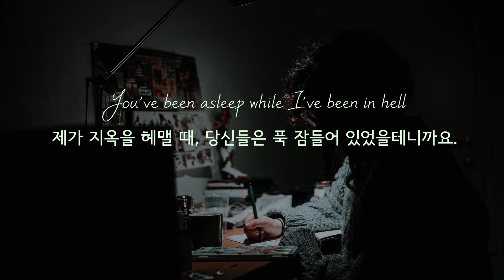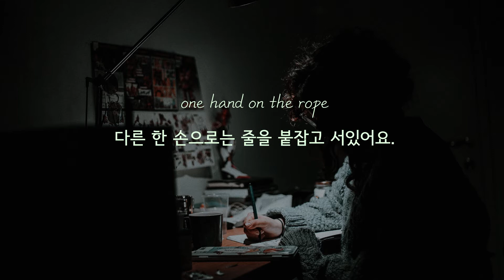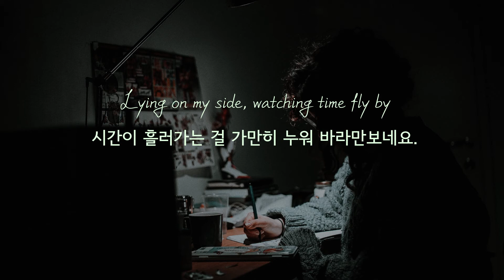[가사/감성번역] Amy Shark - I Said Hi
∎ 삽입곡

∎영상제작
리튼바이 WrittenBy

∎번역/의역
리튼바이 WrittenBy

∎이미지
Daniel Chekalov

∎가사

I stand in the corner like a tired boxer
전 지금 지친 복서처럼 구석에 서서

One hand on my cheekbone,
한 손을 볼에 붙인채로,

one hand on the rope
다른 한 손으로는 줄을 붙잡고 서있어요.

And all my veins pump blood into my throat
혈관을 타고 목까지 차오르는듯한 느낌속에

So I can hit the note, go do it all again
비로소 깨달았죠. 전부 다시 시작해야 한다는걸.

Tell 'em all I said hi (hi)
사람들에게 제 인사를 전해주세요.

And I lay half awake, thinking what's it's gonna take
반쯤 깬 채로 누워, 꿈을 이루기 위해

For my moment to arrive, so sick and paralyzed
해야 할 일들을 생각하니, 힘이 빠지고 막막하네요.

And I chew my gum on the left side of my mouth
입 안 한 켠에서 껌을 씹고 있었죠.

Wonder when I'll spit it out, yeah, I'm just getting started
언제 뱉을까 고민하다가, 이제 막 그럴 참이였어요.

Tell 'em all I said hi, hope you've been well
사람들에게 제 인사를 전해주세요. 다들 잘 지내길 바란다고.

You've been asleep while I've been in hell
제가 지옥을 헤맬 때, 당신들은 푹 잠들어 있었을테니까요.

Tell 'em all I said hi, have a nice day
사람들에게 제 인사를 전해주세요. 좋은 하루 보내시라고.

I'll be just fine, don't worry 'bout me
전 괜찮을테니, 제 걱정은 말아요.

난 지친 복서처럼 구석에 서 있어요.

One hand on my cheekbone, one hand on the rope
한 손은 볼 위에 두고, 그리고 다른 한 손으로는 줄을 잡고 있죠.

모든 혈관들이 목구멍으로 피를 뿜어내는듯 해요.

그래서 저는 처음부터 다시 모든 걸 바로 잡을거에요.

사람들에게 제 인사를 건네주세요. 다들 잘 지내길 바란다고.

어차피 제가 지옥을 해메는 동안 여러분들은 잠들어 있을테니까요.

사람들에게 제 인사를 건네주세요. 즐거운 하루 보내라고.

전 괜찮을 거예요. 제 걱정은 말아요.

내가 인사를 건넸다고 사람들에게 말해주세요.

Lying on my side, watching time fly by
시간이 흘러가는 걸 가만히 누워 바라만보네요.

And I bet the whole world thought that I would give up today
분명 세상은 드디어 제가 포기한거라 생각하겠죠.

분명 세상은 오늘에서야 제가 포기한거라 생각하겠죠.

And I bet the whole world thought that I would give up
분명 세상은 제가 포기한거라 생각하겠죠.

Yeah, I bet the whole world thought that I would give up
그래요. 분명 그렇게 생각하겠죠.